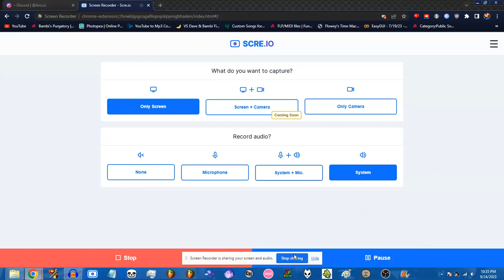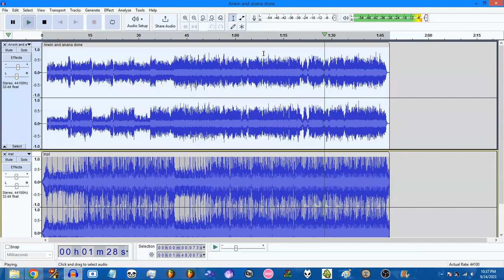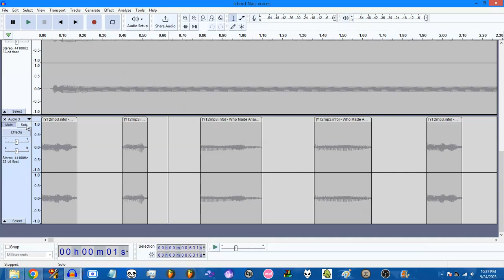Teaser (I have so much to do, and so much i've already done and just haven't uploaded)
Jeez louise. I have so many things done, and I want to upload them (even failed projects) but I need to come up with images for them. I can't come up with graphics. Im dumb.